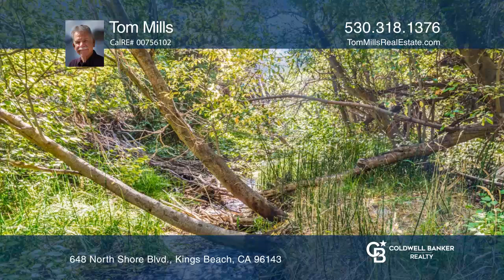648 North Shore Blvd. Kings Beach, CA | ColdwellBankerHomes.com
648 North Shore Blvd., Kings Beach, CA

CB Residential Sac/Tahoe

ColdwellBankerHomes.com

This charming two bedroom and one bathroom extensively remodeled "old Tahoe" cabin offers a blend of rustic charm and modern comfort. Nestled against Griff Creek and bordered by Conservancy land, you will enjoy enhanced privacy and serene natural surroundings. Inside, the cozy atmosphere features warm knotty-pine paneling, a brick fireplace with a gas-burning insert and an updated kitchen that is ideal for gathering. With the town of Kings Beach and a sandy beach just a short distance away, plus Northstar ski area only a quick drive from your door, this location has it all. Truly a peaceful year-round retreat.